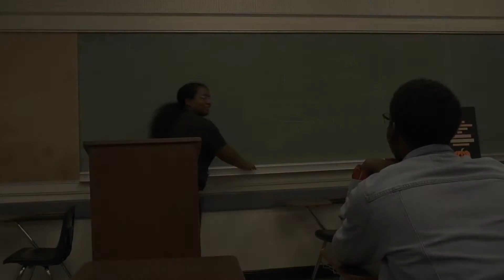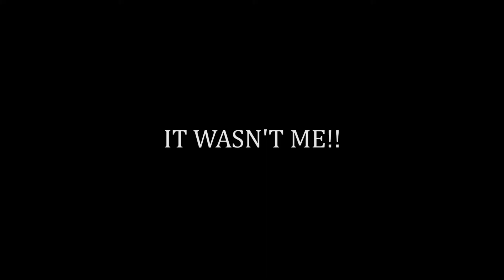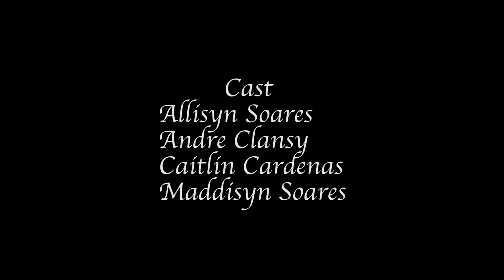It Wasn't Me!!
She has been antagonizing her friends for years. When she gets stabbed at a party it's up to her to find out who did it...

Created by Caitlin Cardenas at San Diego State University in 2017 as part of Campus MovieFest, the world’s largest student film festival.

Cast & Crew:
Allisyn Soares – Actor/Actress
Andre Clansy – Producer, Actor/Actress
Caitlin Cardenas – Captain, Producer, Writer
Maddisyn Soares – Director, Producer, Writer